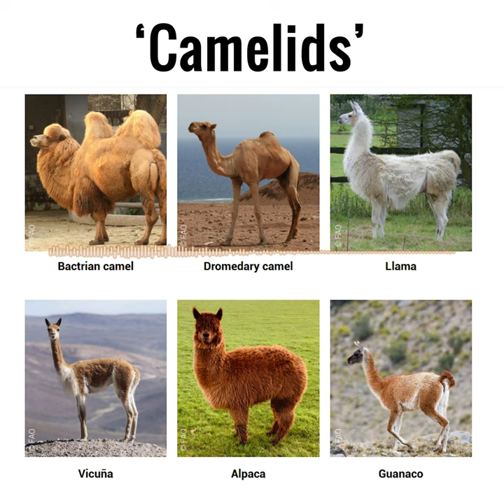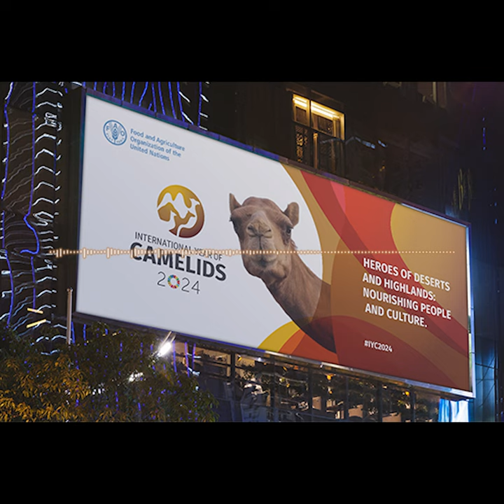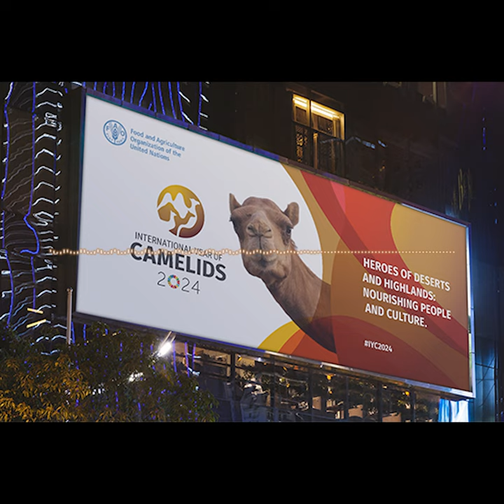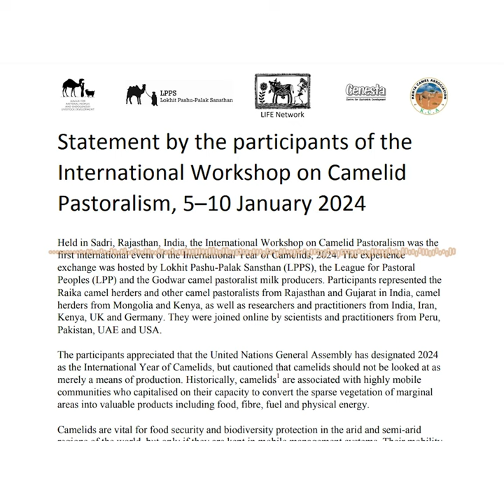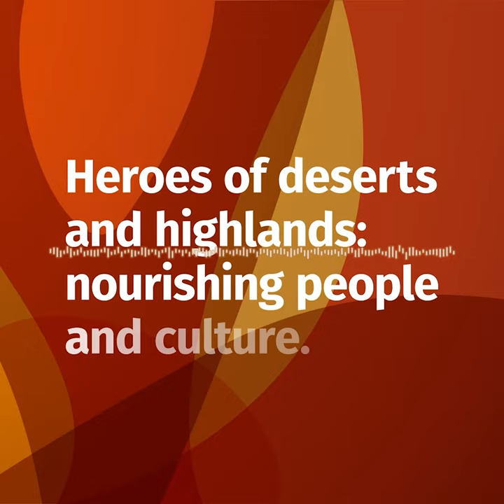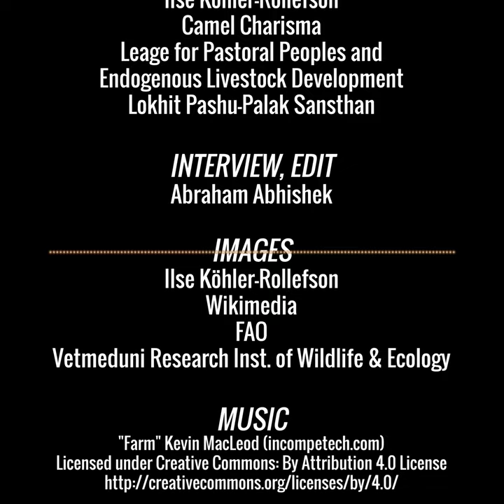(Podcast) In 2024, we celebrate Camelids - with Ilse Köhler-Rollefson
@UNFAO has declared 2024 as the YearOfCamelids -- in recognition of the crucial role played by camels and their relatives-- llamas, alpacas, vicunas and guanacos-- in sustaining communities that live in arid deserts and harsh mountainous terrains. They provide food, fibre and fertilizer in these remote areas where resources are scarce. The frugal resilience of these magnificent creatures might hold clues as to how to respond to climate challenges.
Who better to talk to about this than  Dr. Ilse Köhler-Rollefson, who has spent the past 30 years working with camel herders in India's western Rajasthan state?